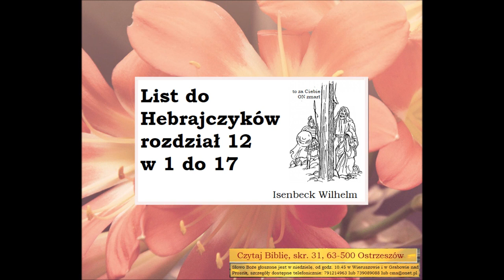Czego uczy mnie Biblia w Liście do Hebrajczyków 12,1do17 Wilhelm Isenbeck B025 Zielone Niwy